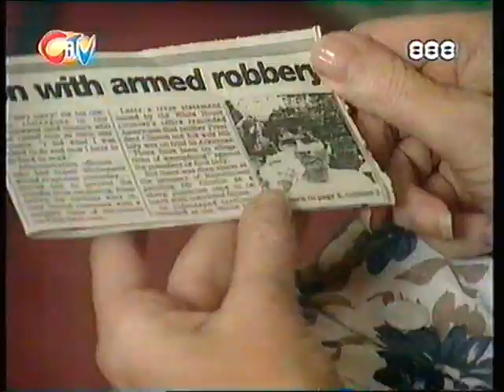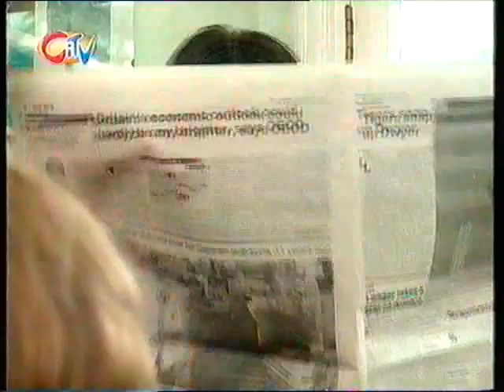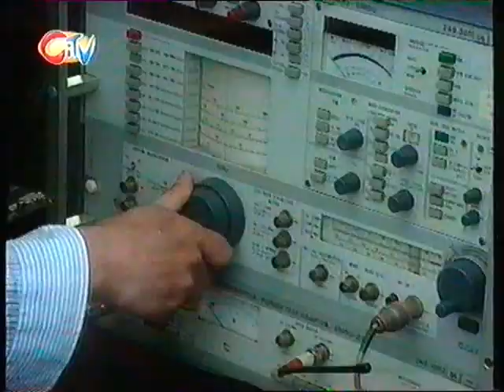1998 CITV Retrace episode 6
1990s CITV programme that seems to have vanished without a trace - like the main characters' parents in the programme. I only have the second series (episodes 6-9).